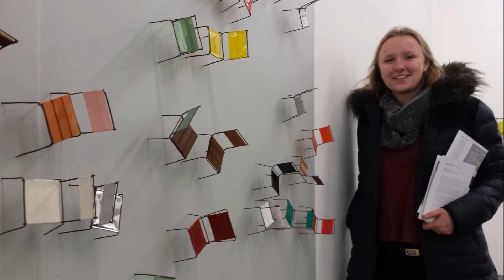2017 in beeld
Jaaroverzicht 2017 in beeld.